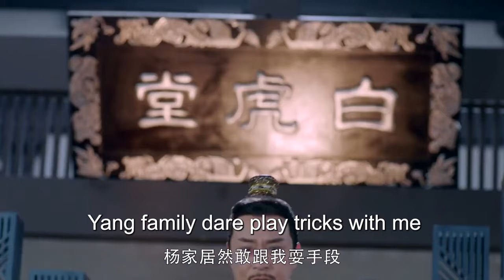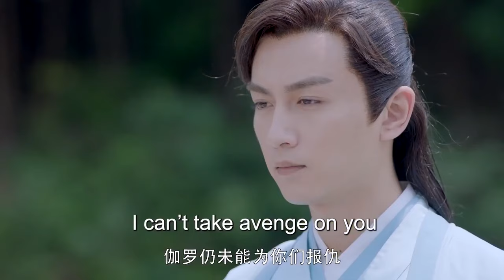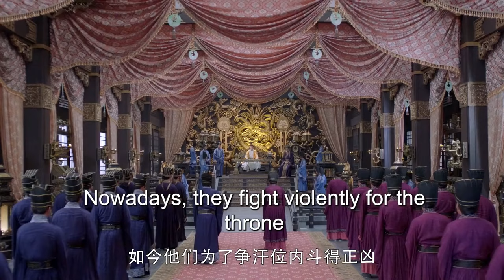ENGSUB【The Last Princess】▶EP24|ZhaoLusi,ChenXiao💌CDrama Recommender